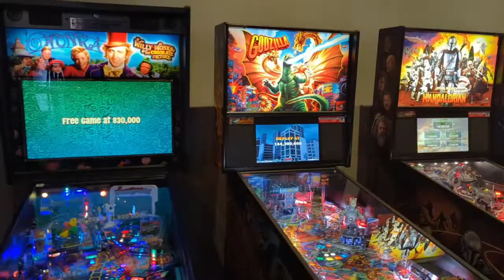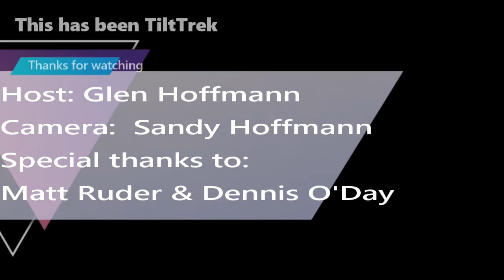TiltTrek Episode .5 Gone Axe Throwing Peoria Illinois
Pilot Episode of TiltTrek.  TiltTrek takes you, the viewer, to pinball locations everywhere.  This episode we are in Peoria, Illinois visiting Gone Axe Throwing.  We interview the owner Matt Ruder and top player Dennis O'Day.